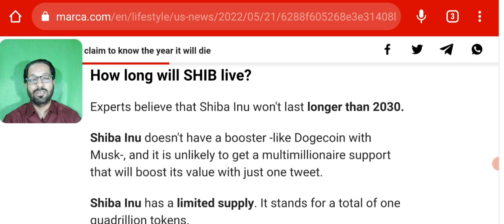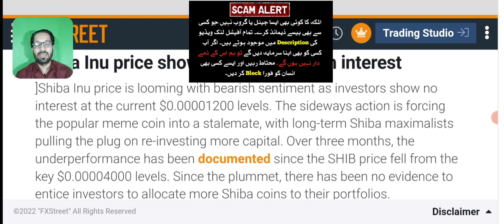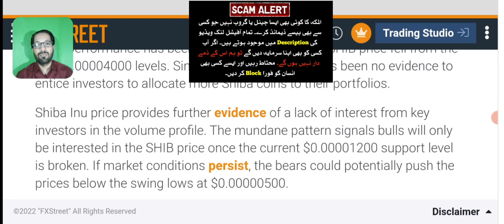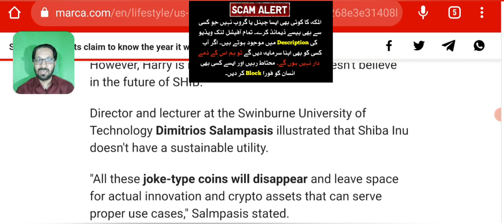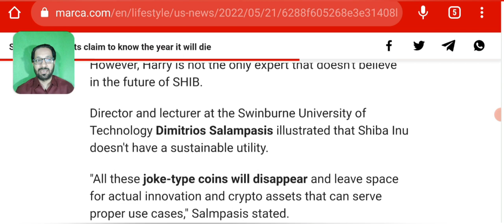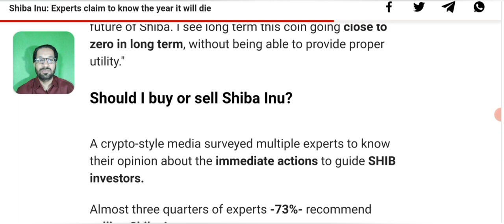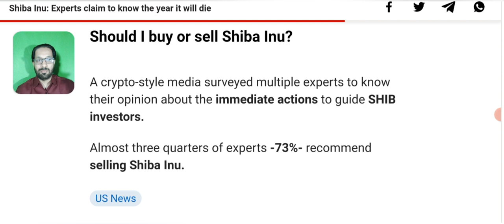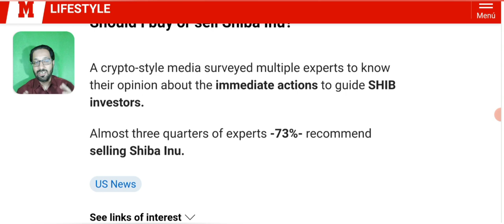Shiba inu End is Near ? Shib news & price prediction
Asalam o alikum dear viewers, today i am here to discuss the price prediction and news of Shiba inu coin.

Experts claim to know the year Shib will die.

SHIBA INU is one of the Top 50 cryptocurrencies in the market.
SHIB has healthy capitalization figures. Even when the coin is taking over the market, and investors consider shibainu a decent choice for investors, experts don't see SHIB living longer.

_____________________________/SOCIAL LINKS\___________________________________